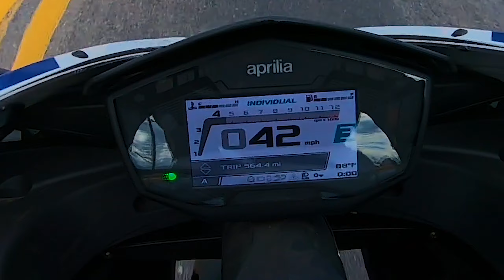Nova APRILIA RS660 | Uma excelente opção pro Brasil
Seguindo na lista de motos diferenciadas, hoje eu testei a Aprilia RS660 Special Edition ano 2023.
00:00 Intro
01:35 Falta de combustivel
02:23 Teste ride
03:33 Especificacoes da moto
05:18 Painel e outras caracteristicas da moto
07:55 Consumo
08:30 Posicionamento de pilotagem
08:56 Preco da moto
10:22 Ponto negativo da moto
10:51 Aquecimento do moto
11:39 Apresentacao
12:17 Finalizacoes
Especificacoes:
Cilindrada: 659,0 cc
Potência: 100,0 cv / 73,5 kw
Potência/RPM: 100 hp (73.5 kW) @ 10500 rpm
Diâmetro x curso: 81 x 63.93 mm
Motor: Bicilindrico paralelo Aprilia, 4-tempos, refrig. Liquida com radiador água/óleo e permutador de calor, dupla árvore de cames à cabeça (DOHC) ditribuição via corrente silenciosa, 4 válvulas por cilindro
Ignição: Eletrónica
Lubrificação:Cárter húmido
Binário max. 67.0 Nm (6.83 kgm) @ 8.500 rpm
Sistema de refrigeração: Líquida
Suspensão dianteira: Forquilha Kayaba 41-mm, Suporte pinça radial em aluminio. Adjuste pré carga de mola e expansão de hidaulico. 120 mm curso.
Suspensão traseira: Braço oscilante em aluminio. Mono amortecedor ajustavel em pré carga e expansão hidraulico. 130-mm curso.
ABS dianteiro: duplo disco, diametro 320 mm Pinças radiais Brembo com 4 embolos de Ø32-mm. Bomba radial e tubagens em malha de aço.
ABS traseiro: Disco 220-mm; Pinça Brembo de 2 embolos com 34-mm. Bomba com reservatório integrado e tubagens em malha aço.
ABS: ABS Cornering multimapa